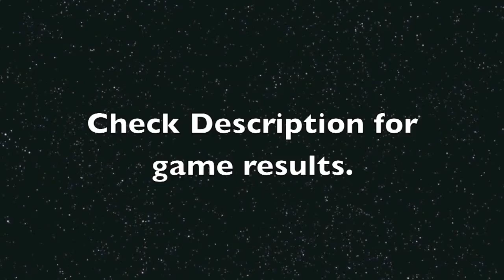Operation E2H2 part 2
Games 3&4 from Operation E2H2.

Game 3: Hostage Rescue

Ben & Danny Vs. Aaron & Eric

Blue team objective: Secure the hostage and his weapon and return to spawn alive.
Red team objective: Hold Hostage & his weapon at all costs.

Red team has unlimited respawns, Blue has no respawns.

Results: Blue suffers one casualty and secures hostage without weapon.
             Red suffers disastrous defeat by failing to hold the hostage and getting spawn          trapped

Game 4: Pac Man
Rules: Every man for himself, after being shot you must put your hand up and wait in that position until you are tagged by someone, the objective is to get everybody on your team.

Results: Danny was successful in getting everyone on his team.

Danny: 2 Kills 0 Deaths
Ben: 1 Kill 1 Death
Eric: 0 Kills 1 Death
Aaron: 0 kills 1 Death
Jacob: Surrendered

Song: To Glory- Two Steps from Hell